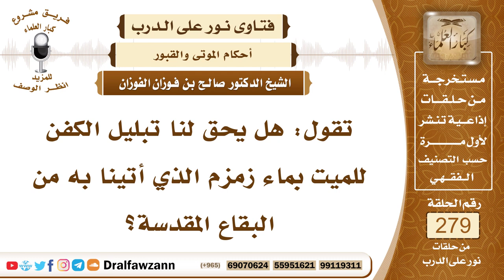4715- تبليل الكفن بماء زمزم لا أصل له - الشيخ صالح الفوزان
السؤال: جزاكم الله خيرًا، تقول: هل يحق لنا تبليل الكفن للميت بماء زمزم الذي أتينا به من البقاع المقدسة؟
الجواب: ليس لهذا أصل، ليس لتبليل الكفن بماء زمزم أصل وإنما هذا شيء في نفوس بعض العوام، الذي ينبغي أن الكفن يطيب، أن الكفن يطيب بالبخور، أو بالطيب، هذا هو المشروع.
السائل: بمناسبة تطييب الكفن يا شيخ صالح هل يستوي في ذلك النساء والرجال، أم التطيب خاص بالرجال فقط؟
الشيخ: يستوي بذلك الجميع، لأن أحكام الجنائز لا تختلف في حق الرجال وفي حق النساء، أحكام الجنائز لا تختلف في حق الرجال والنساء إلا ما دل الدليل على الاختلاف فيه، في أن المرأة تكفن في خمسة أثواب، وأما الرجل فيكفن في ثلاثة أثواب.

السيرة الذاتية :
للاشتراك في قناة الشيخ صالح الفوزان

14_ الشيخ محمد أمين الشنقيطي
يتيوب

15_سماحة المفتي عبد العزيز آل الشيخ
 يوتيوب

رئيس الفريق
لمشروع كبار العلماء